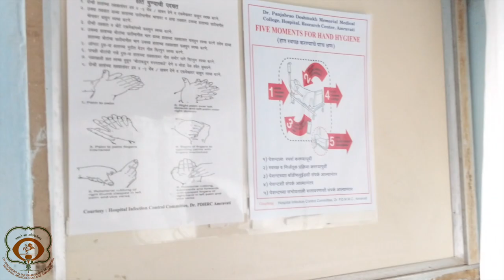Steps for Handwashing in Marathi | Dr PDMMC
Here are detailed steps for Handwashing explained in Marathi.

Video Courtesy: Department of Microbiology at Dr. PDMMC, Amravati.

Video Recorded & Edited by: Dr. Shivam Chounde